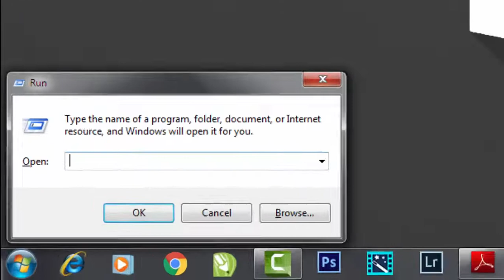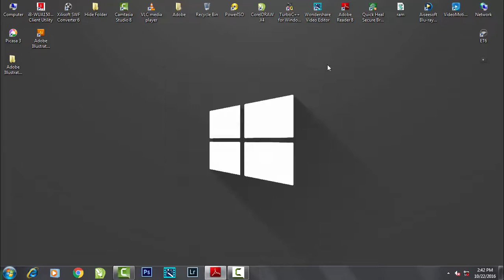How To Check Windows Version in Hindi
this is computer tricks videos